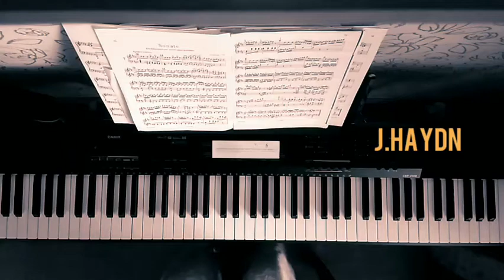ПЕНЗАКОНЦЕРТ - Анастасия Суднева - Соната Ре-мажор (1 часть) Йозефа Гайдна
ДЕНЬ ИЗ МУЗЫКАЛЬНОГО КАЛЕНДАРЯ
31 мая – день памяти австрийского композитора Йозефа Гайдна

Каждый день в календаре отмечен знаковым событием в истории музыки. Вы убедитесь в этом, заглянув в наш МУЗЫКАЛЬНЫЙ КАЛЕНДАРЬ!
31 мая – день памяти выдающегося австрийского композитора Йозефа Гайдна.
Франц Йозеф Гайдн – представитель венской классической школы, один из основоположников таких музыкальных жанров, как симфония и струнный квартет, также он внёс вклад в такой жанр, как сонаты для клавира.
Композитор создал 24 оперы, написал 104 симфонии, 83 струнных квартета, 52 фортепианные (клавирные) сонаты, 126 трио для баритона, увертюры, марши, танцы, дивертисменты для оркестра и разных инструментов, концерты для клавира и других инструментов, оратории, различные пьесы для клавира, песни, каноны, обработки шотландских, ирландских, валлийских песен для голоса с фортепиано. Среди сочинений 3 оратории («Сотворение мира», «Времена года» и «Семь слов Спасителя на кресте»), 14 месс и другие духовные произведения.
Гайдн умер 31 мая 1809 года в Вене, вскоре после нападения на Вену французской армии под предводительством Наполеона. Среди его последних слов была попытка успокоить своих слуг, когда в окрестностях дома упало пушечное ядро: «Не бойтесь, дети мои, ибо там, где Гайдн, никакого вреда быть не может».
Две недели спустя, 15 июня 1809 года, в церкви Шотландского монастыря состоялась панихида, на которой был исполнен Реквием Моцарта.
В день памяти Йозефа Гайдна Сонату Ре-мажор (1 часть) исполняет солистка «Пензаконцерта» Анастасия Суднева.